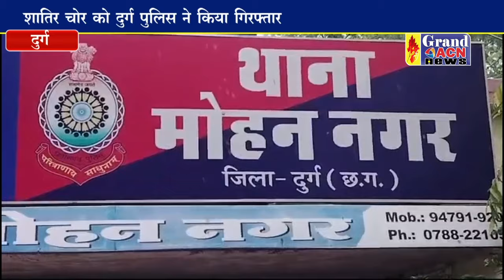दुर्ग पुलिस ने शातिर चोर को किया गिरफ़्तार